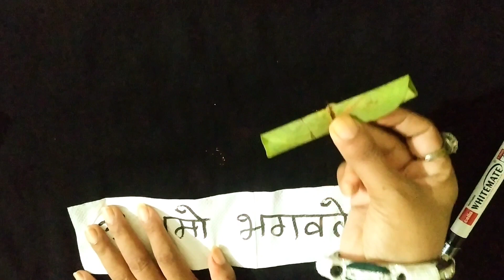पीपल के पत्ते पर नाम लिखकर उनको लगा दे यह मंत्र बोलते ही वशीकरण - pipal ke totke